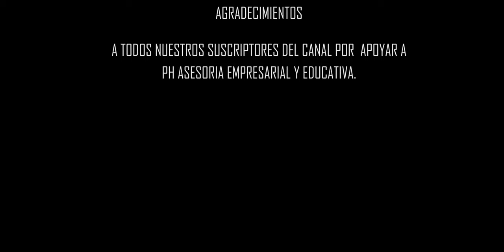CON MIS SUPERHEROES.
Santiaguito asistio al CIFCOMIC MULTIVERSO 2023, donde compartio con algunos de sus superherores favoritos.

Nuestro equipo y editores:
1. Cámara
2. Editores